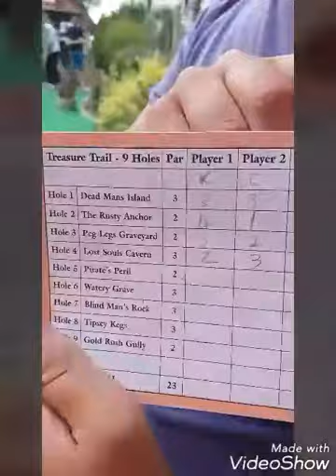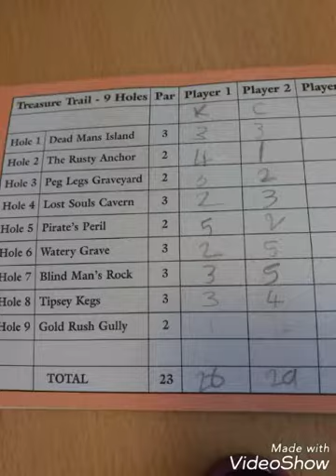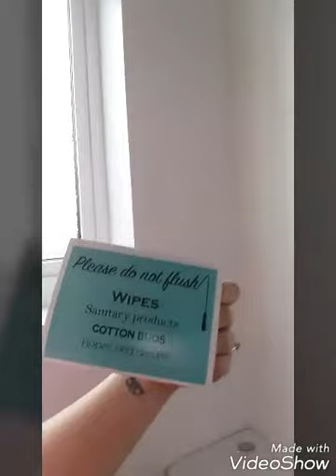Skegness Trip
This is the trip me and Kieran went on from the 22nd of July to the 23rd of July this is why I was kinda silent because we have been packing and checking routes etc, we are going back in September so if you do enjoy the vlog then please check out the vlog I do in September.